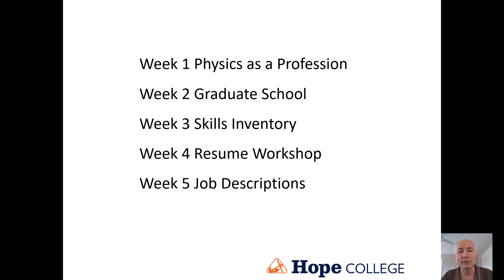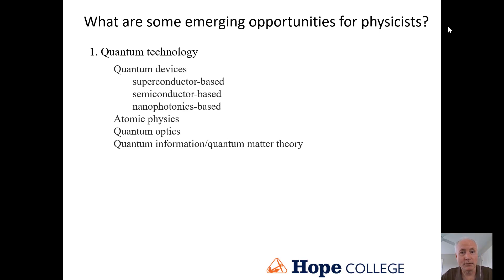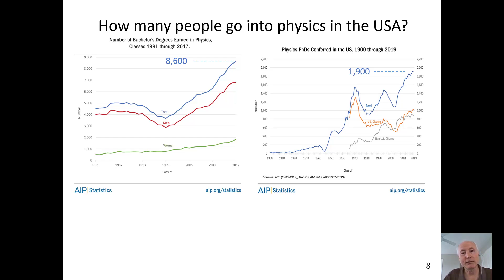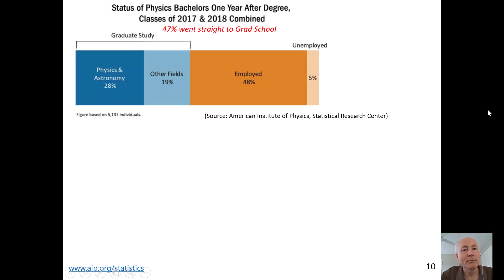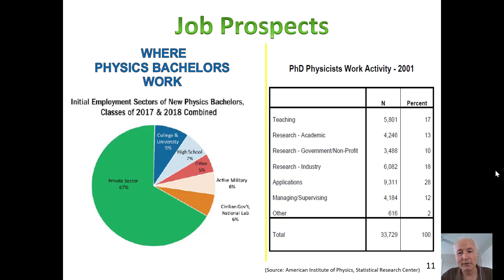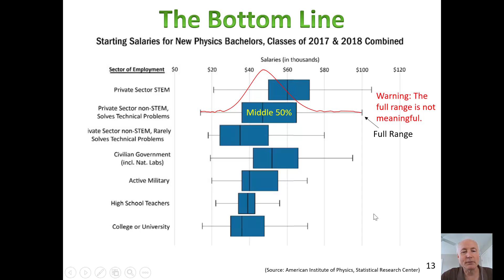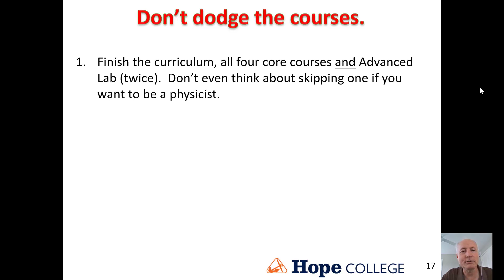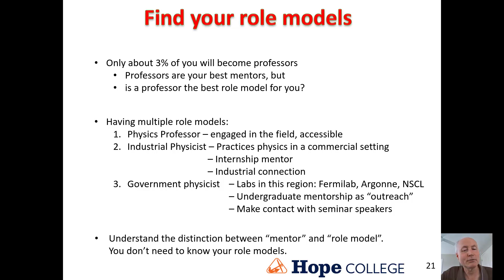Careers in Physics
This is the introduction to a multipart physics career workshop that I have been doing with physics undergraduates at Hope College every summer.  The core messages of this introduction are that the physics degree opens a lot of doors, and that physics majors are standouts in the workforce.

Fellow alumni are one of your career resources.  At 14:18 I originally had a slide encouraging students to contact alumni.  I removed it in the YouTube version in order to protect the privacy of the alumni that were profiled on that slide.

Charts and graphs were provided by the American Institute of Physics Statistical Research Center.

Besides covering the statistical research results on physics careers, I offer my view after nearly three decades of having a physics career.

Please consider clicking on "Like" so that I know what sort of content is being appreciated.  I don't ask for support for developing this content, just the satisfaction of knowing that it is appreciated.